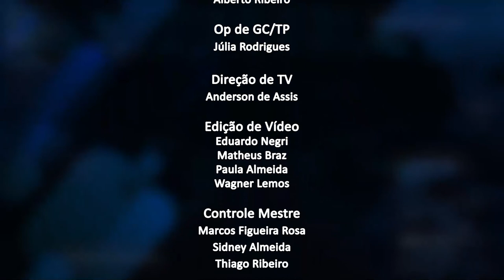Jornal da Alerj - Quinta - 10/03/22